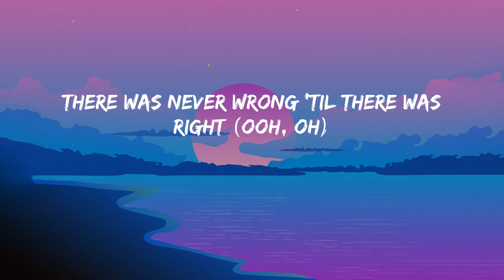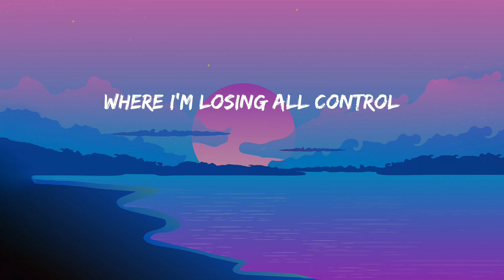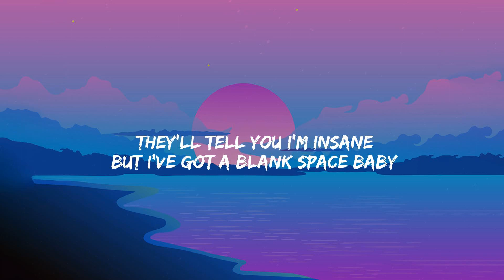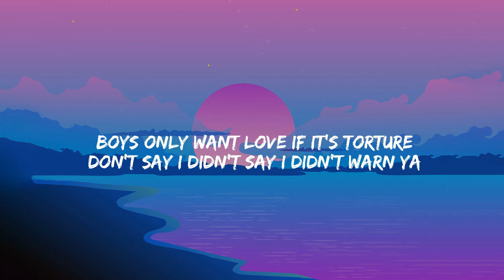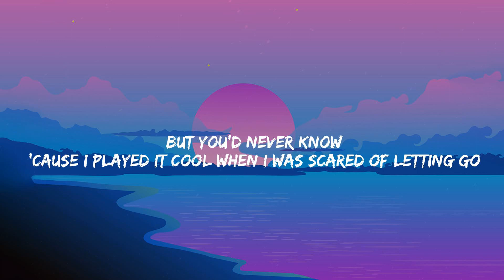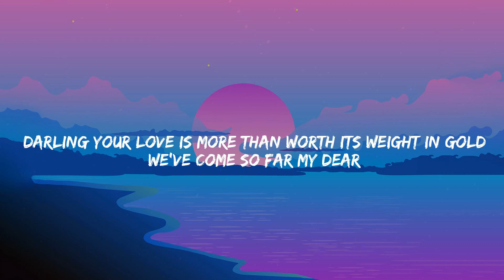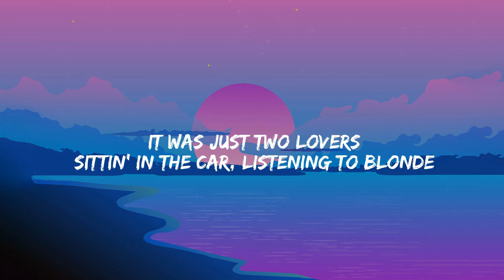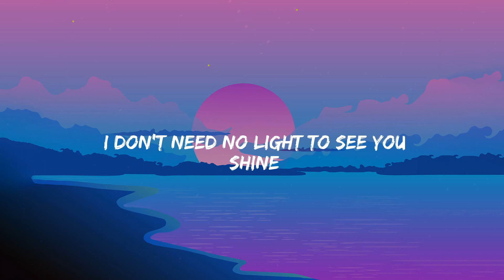Bones - Imagine Dragons (Lyrics) Taylor Swift, James Arthur, Jvke....